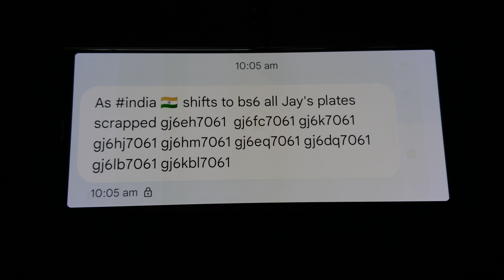As india 🇮🇳 shifts to bs6 all Jay's plates scrapped gj6eh7061 gj6fc7061 gj6k7061 gj6hj7061 gj6hm70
As india 🇮🇳 shifts to bs6 all Jay's plates scrapped gj6eh7061 gj6fc7061 gj6k7061 gj6hj7061 gj6hm7061 gj6eq7061 gj6dq7061 gj6lb7061 gj6kbl7061